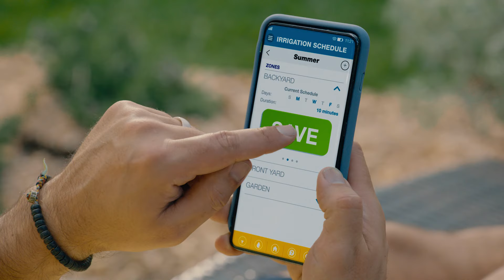Follow Summer Watering Restrictions. Make it a winning season.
Mandatory summer watering restrictions are in effect May - August. Don't water between 11 a.m. and 7 p.m. and never on Sunday. It's the law! Find watering tips at snwa.com.